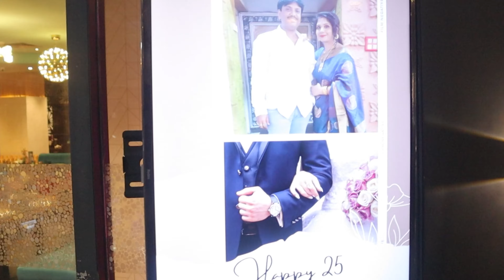A beautiful day with my family 😍| 25th Anniversary special vlog❤️| TND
Hello beautiful people we are back with another special vlog of my mom and dad 25th Anniversary ❤️ In this video you will see how we surprised them and I hope you will enjoy the video

Venue address -Wonderland Park, Axis mall, Street Number 106, Sub-Central Business District(Action Area 1), Action Area I, Newtown, Kolkata, West Bengal 700156

Song : Lag jaa Gale
Vocals:  Sanam Puri
Song Lebel: Sanam